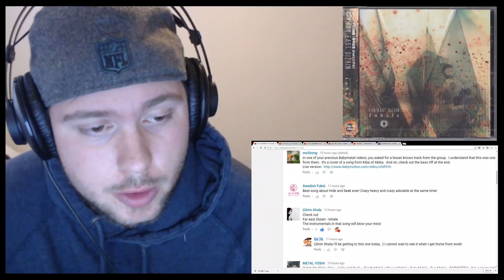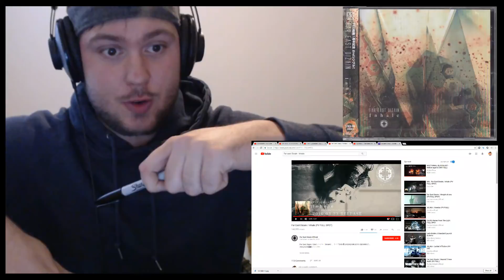Far East Dizain | Inhale (REQUEST/REACTION!)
Band
Far East Dizain